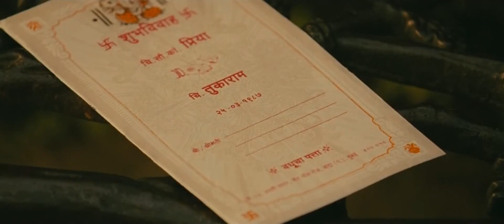Kaun Mera - Special 26 (2013) Chaitra Ambadipudi (Blu Ray) HD 1080p